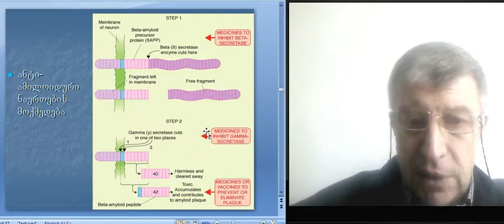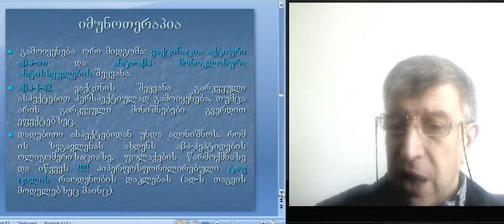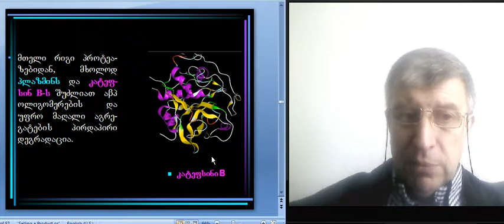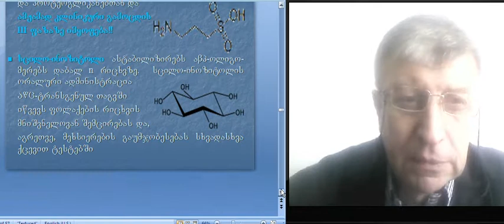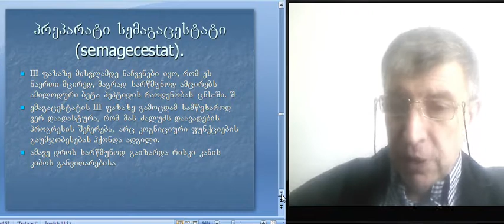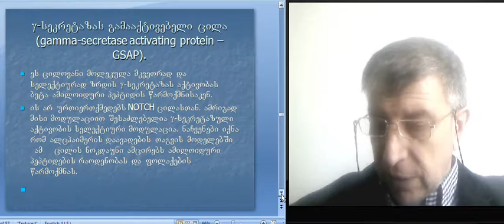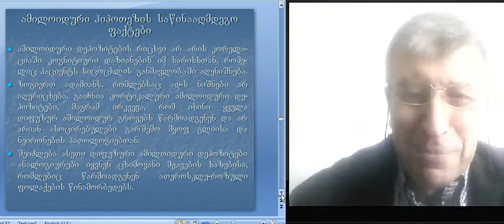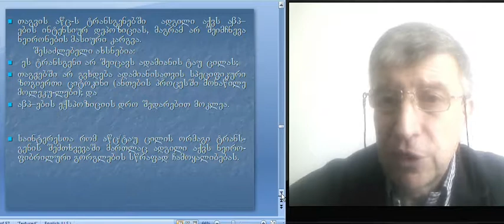რ სოლომონია ნეიროპათოლოგიების მოლეკულური საფუძვლები ლექცია 3 2